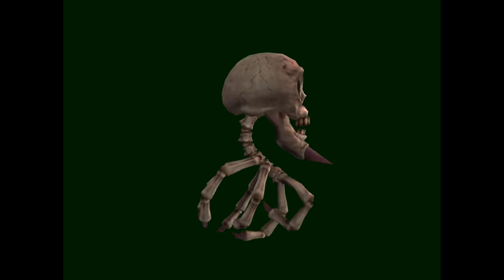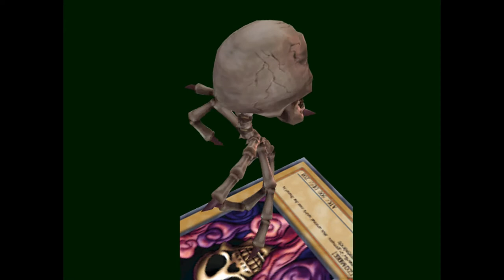Shadow Specter - Yu-Gi-Oh Green Screen